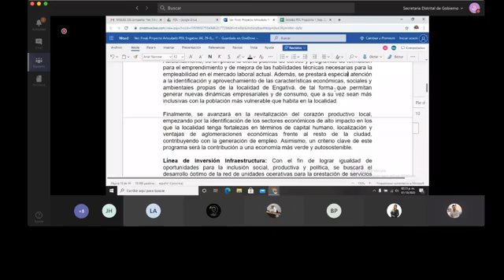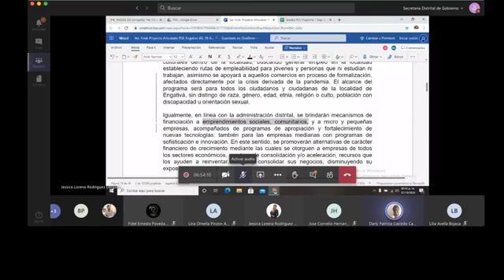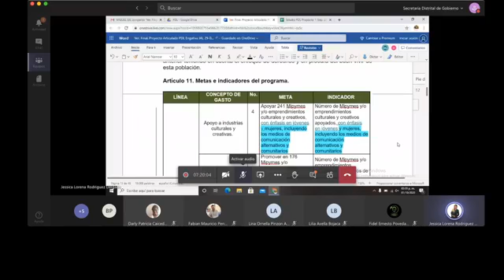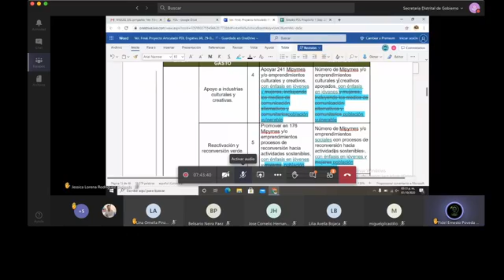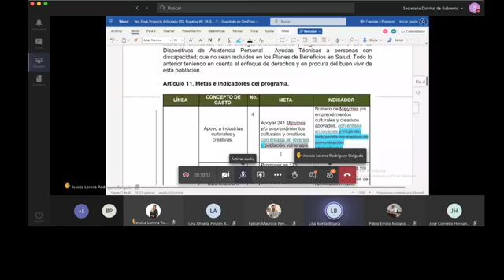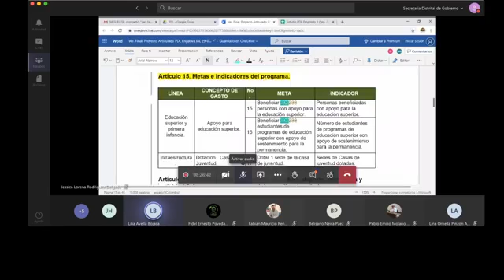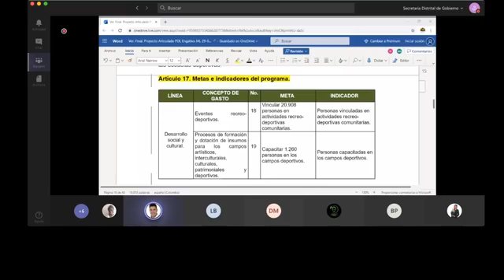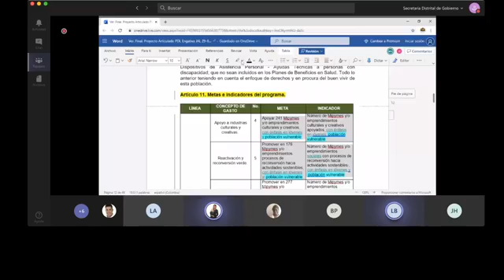01/10/2020 Sesión Ordinaria 3ra Parte.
Tema: Traslado a la comisión del PDL/POT para continuación del primer debate del P.A. No.06 de 2020 “Por el cual se adopta el plan de desarrollo económico, social, ambiental y de obras públicas para la localidad de Engativá 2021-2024".